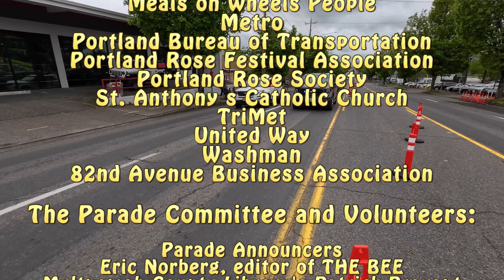18th Annual 82nd Avenue of Roses Parade | East Portland News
From the parade's staging - to the last entry rolling by - watch this fun, East Portland community event, the 82nd Avenue of Roses Parade, go rolling by as it did on April 27, 2024. This year's video program also includes announcers, introducing the entries! This video is just part of the entire story you'll see presented exclusively, with photos, only